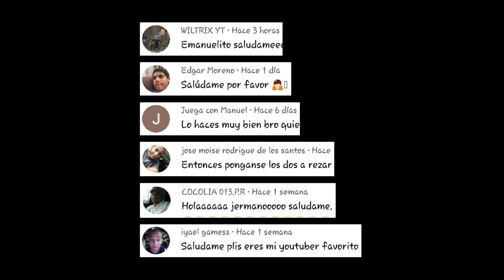El Ciego y El Perro - Las Ocurrencias De Emanuelito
TikTok 👉 @LasOcurrenciasDeEma

Los vídeos son aptos para toda la familia (family friendly) pero RECOMENDAMOS que sean vistos por adolescentes de 13 años en adelante para que puedan entender los chistes.